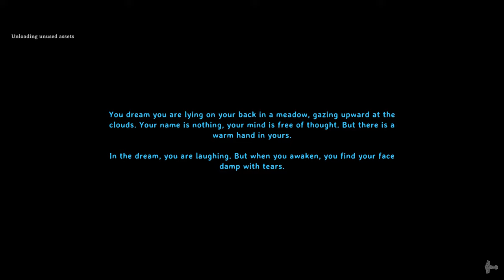Valheim Hardcore Permadeath (Part 3)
Hey there fellow Vikings!

This episode is full of "oh boy!" monents for some reason, maybe Odin got tired of my base building and grind so he started to take my challenge seriously!